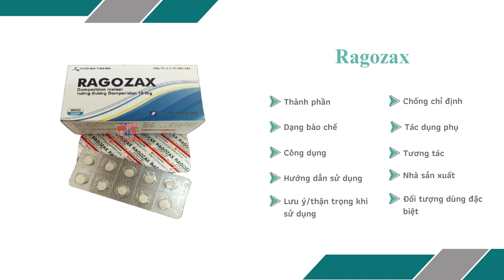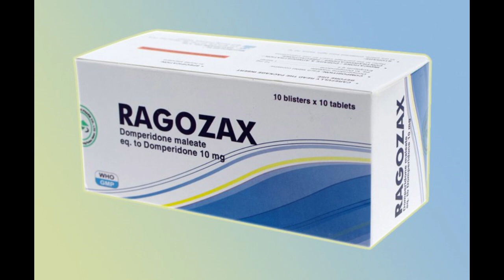Ragozax - Thuốc điều trị triệu chứng nôn và buồn nôn - Quaythuoctruonganh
Chỉ định thuốc Ragozax
Thuốc Ragozax được chỉ định để điều trị triệu chứng nôn và buồn nôn.